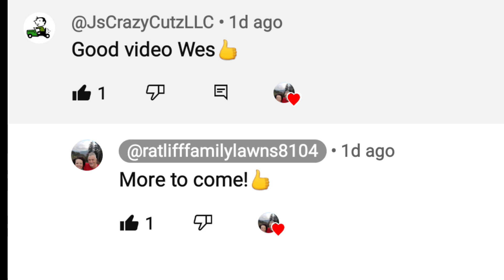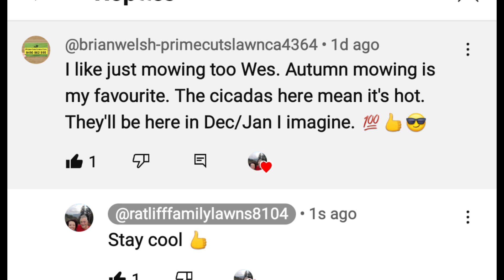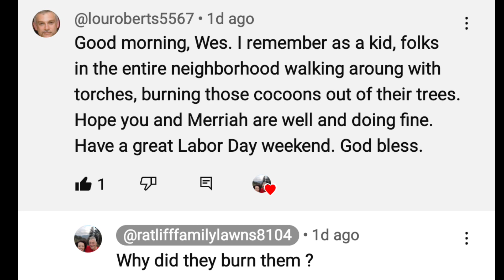mowing in Walland TN September 5, 2023